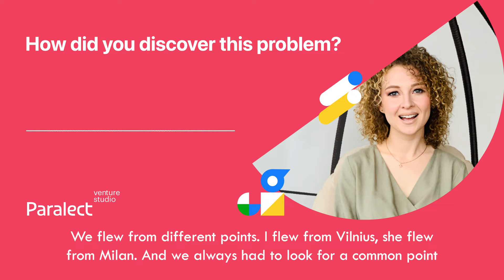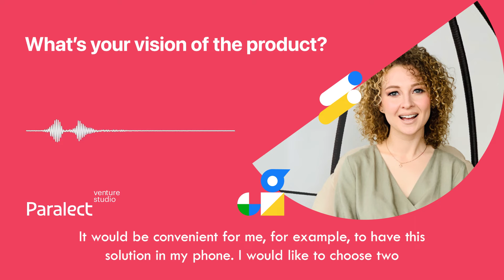Product Intro — The Idea of HugFare by Yulia Bychik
Have you ever thought of launching your product and becoming a successful entrepreneur? Yeah, show the one who hasn't. In practice, the whole process turns out to be a bit more complicated than it sounds. What if the idea doesn’t work and you waste a bunch of money?

To avoid such a disaster (or just a painful failure), founders have an option to validate their ideas before launching. That’s what Yulia Bychik, the idea owner of the HugsFriends product, does.

She wants to build a new app for travelers (neither the new Airbnb nor Couchsurfing) but first — to validate her idea.

Welcome to listen to her vision of the product and the problem it solves.